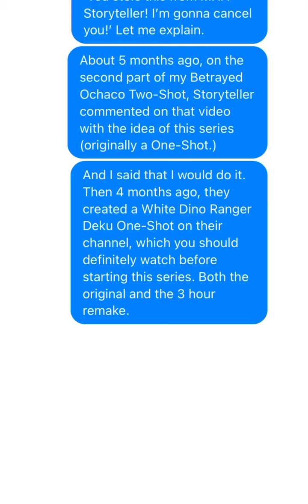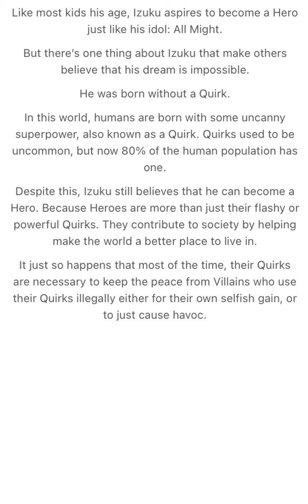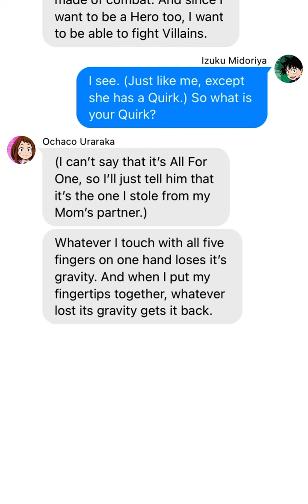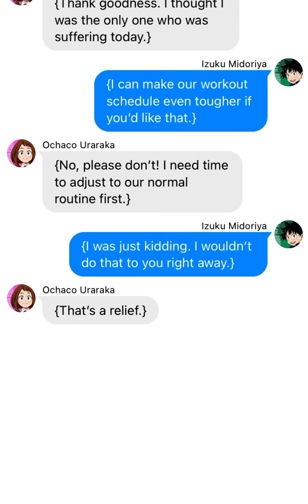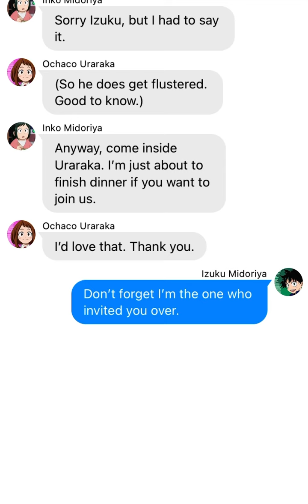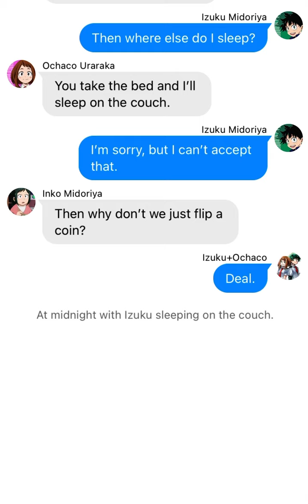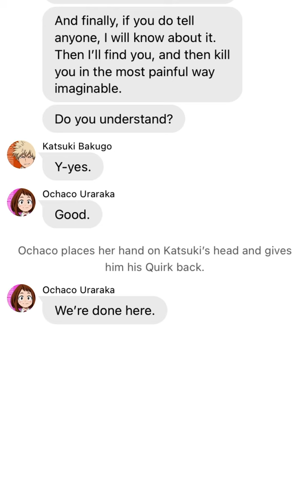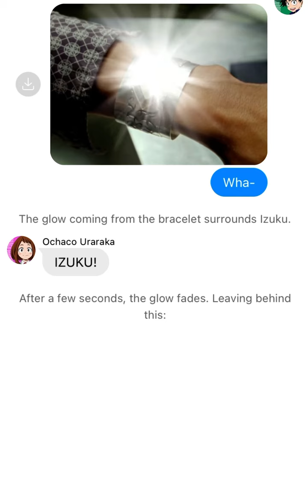BNHA/MHA Texting Story - White Dino Ranger Deku [Part 1: Dreams and power]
Izuku Midoriya dreams of becoming a Hero. However, his chances aren’t very good as he was born without a superpower, also known as a Quirk. But when he meets a girl named Ochaco Uraraka, things begin to change.